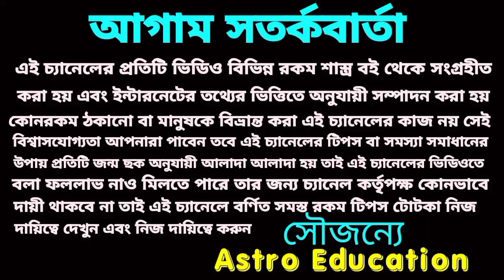মঙ্গলের রাশি পরিবর্তন কি ঘটতে চলেছে!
মঙ্গলের রাশি পরিবর্তন বারোটি রাশির উপর প্রভাব কি পড়তে চলেছে